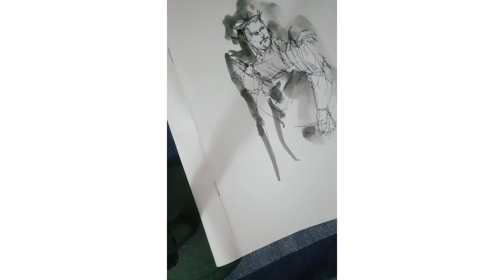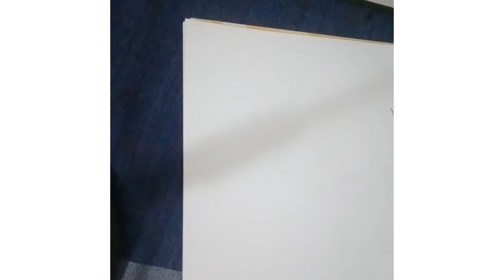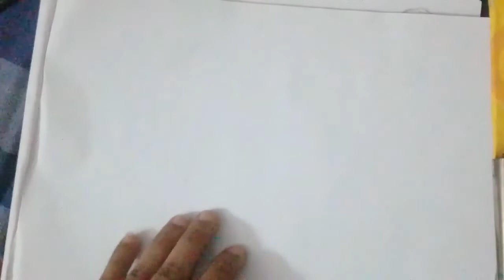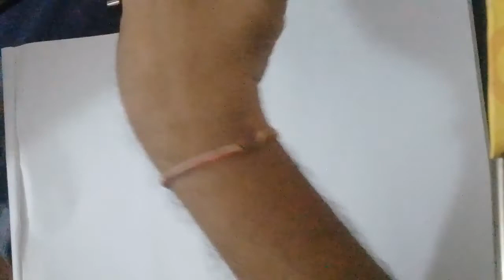My sketches - 2022/09/22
pen and ink sketching